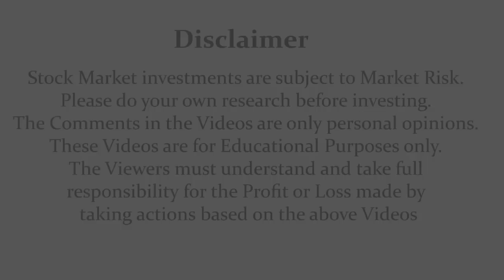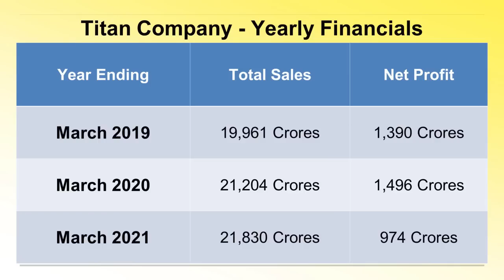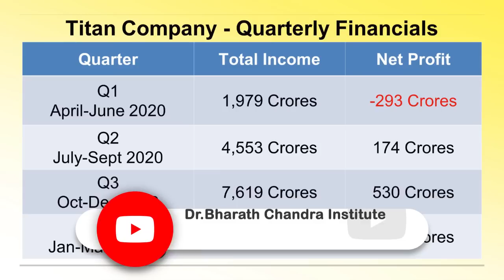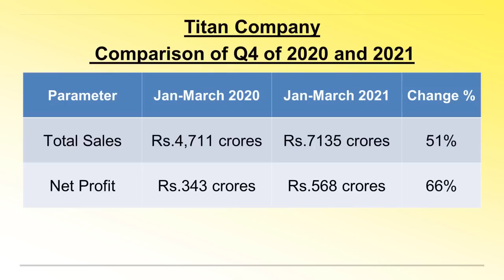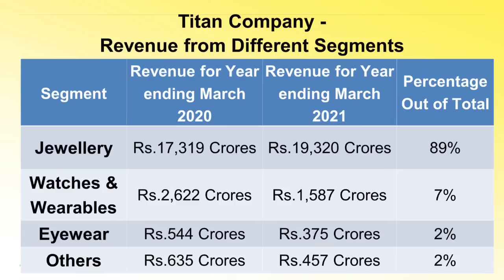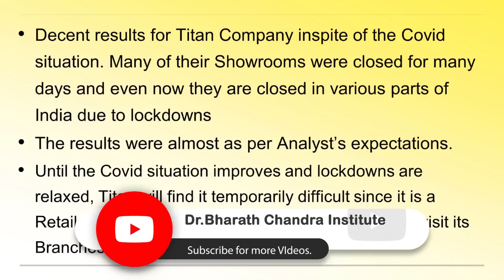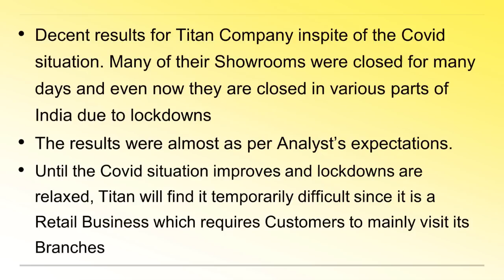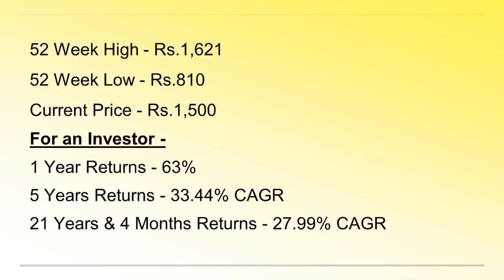Titan ಷೇರುಗಳಲ್ಲಿ ನಿರೀಕ್ಷೆಯ ಫಲಿತಾಂಶ ! ಎಲ್ಲರೂ ತಪ್ಪದೇ ನೋಡಿ | Dr.Bharath Chandra & Mr.Rohan Chandra